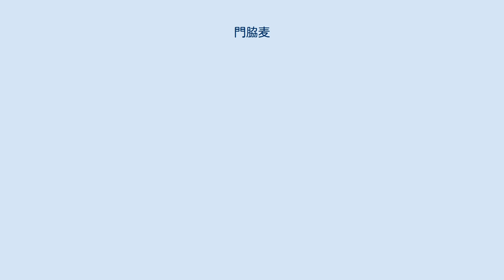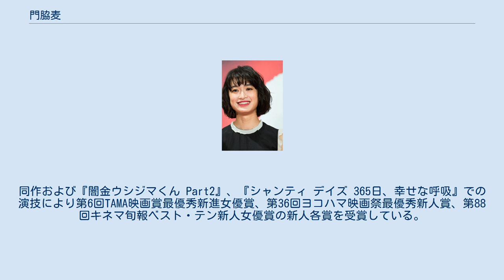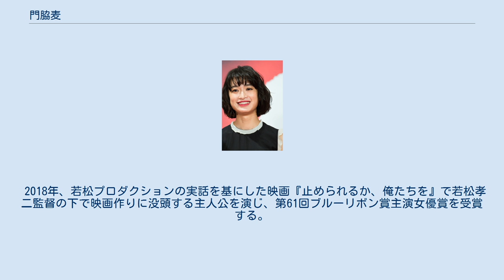門脇麦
門脇 麦（かどわき むぎ、1992年8月10日 - ）は、日本の女優。
本名同じ。
ユマニテ所属。
 父の仕事の関係でニューヨークで生まれて5歳まで過ごしその後、東京で育つ。
幼少期よりクラシックバレエを岸辺光代に師事。
5、6歳の頃からバレリーナを目指して真剣に取り組んでいたが、中学2年生の時に限界を感じて断念。
 バレエに代わるものを模索する中で、高校生の時に10代の宮﨑あおいや蒼井優らが出演する邦画作品を観て、同じ表現者としての役者に関心を抱き、「私も映画に出てみたい」と高校を卒業する頃に芸能事務所に履歴書を送付、卒業後、芸能界入りを反対していた両親を説得し芸能事務所に入る。
 2011年、テレビドラマ『美咲ナンバーワン!!』でデビュー。
デビュー当初はブルーミングエージェンシーに所属していた。
 2013年、「チョコラBB Feチャージ」（エーザイ）のCMで話題となり、同年、日本では初めてという写真集の映画化『スクールガール・コンプレックス』で初主演となる。
2014年に公開されたR18+指定映画『愛の渦』では「地味でまじめそうな容姿ながら、誰よりも性欲が強い女子大生」というヒロインをオーディションで勝ち取り、初めて濡れ場やヌードに挑戦。
同作および『闇金ウシジマくん Part2』、『シャンティ デイズ 365日、幸せな呼吸』での演技により第6回TAMA映画賞最優秀新進女優賞、第36回ヨコハマ映画祭最優秀新人賞、第88回キネマ旬報ベスト・テン新人女優賞の新人各賞を受賞している。
2014年、日本テレビ系列深夜ドラマ『セーラー服と宇宙人（エイリアン）〜地球に残った最後の11人〜』でドラマ初主演。
2015年にはNHK連続テレビ小説『まれ』に出演し、ヒロイン・土屋太鳳の友人役を演じて注目を集めた。
2016年には『二重生活』で映画単独初主演。
 2015年10月30日、急性喉頭蓋炎のため検査入院。
ヒロイン役を務めるドラマ『火花』のクランクインを翌月に控えての大事をとっての入院とされた。
11月2日、喉に見つかったポリープの切除手術を受ける。
後日、実際には主演映画『世界は今日から君のもの』クランクイン前日の緊急入院であり、死を覚悟するほど大きなものであったことを明かしている。
 2018年、若松プロダクションの実話を基にした映画『止められるか、俺たちを』で若松孝二監督の下で映画作りに没頭する主人公を演じ、第61回ブルーリボン賞主演女優賞を受賞する。
 2019年5月、映画『さよならくちびる』での役柄である小松菜奈とのギターデュオ「ハルレオ」として、ミニアルバム『さよならくちびる』でCDデビュー。
この映画での演技が評価され、第41回ヨコハマ映画祭主演女優賞を小松と共に受賞した。